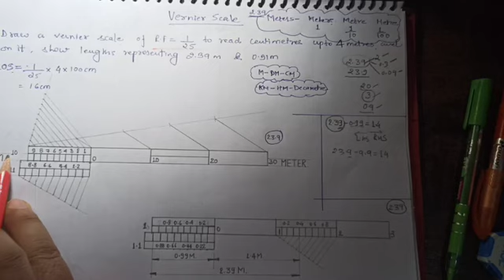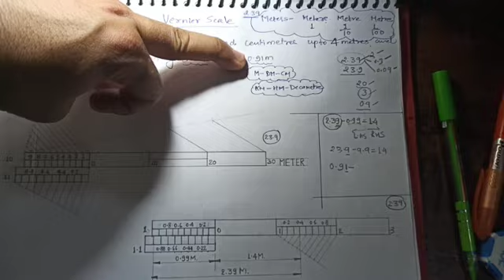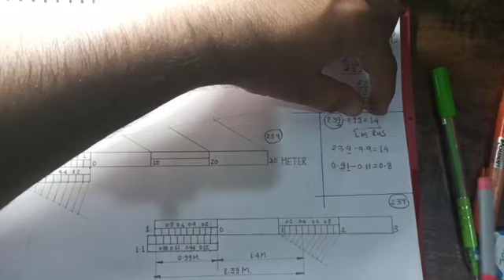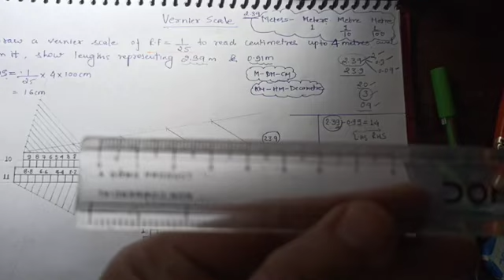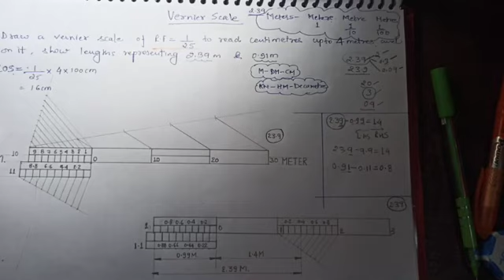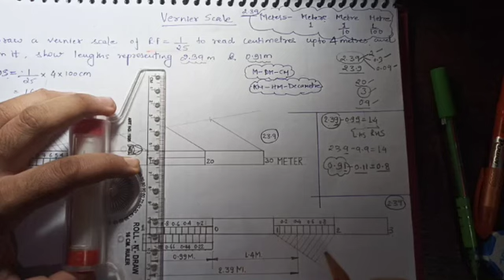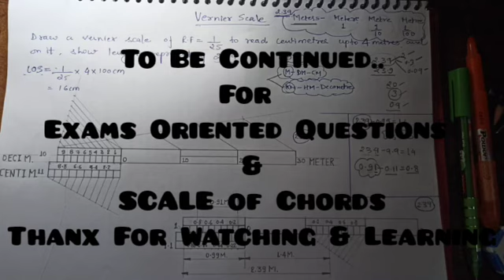Vernier Scale (वर्निएर मापनी) Lect.-2.4 "How to Draw Vernier Scale" (Hin+Eng Medium)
Dear Learners,
With this Lecture you will be able to understand
1. Smart Approach to get R.F. & M.L
2. Principle of Vernier Scale
3. What's Approaches and How to Draw Vernier Scale
4. Units Pattern

Engineering Graphics Effective, easiest and fastest manner is taught by-
"Prof.Abhinay Nigam"

Requesting all to use Head-Phones and "Keep the mobile horizontal"
Please Avoid any unwanted sound.
I here ,tried to give my best to All my learners.

Thanku